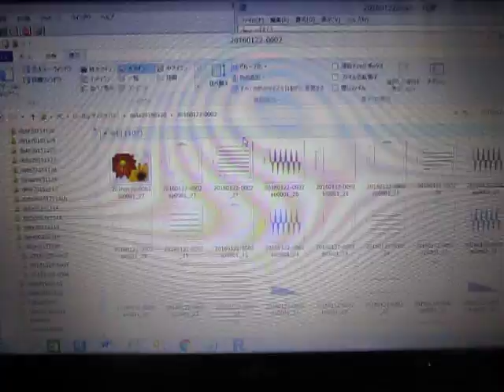オリジナル超音波実験 ultrasonic-labo